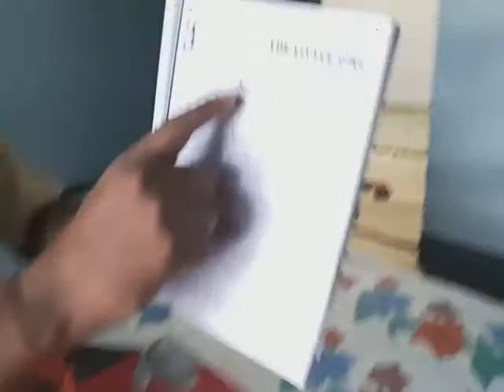Class 9th English Prose lesson 3 "Tle little girl" (Part 1) by Brajesh Chaturvedi Sir